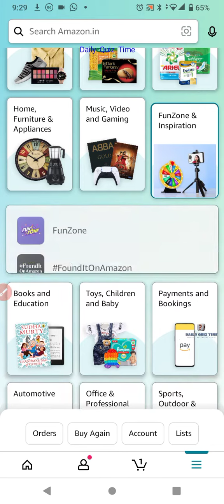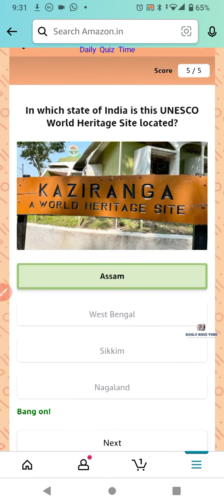Amazon Quiz Answers Today |15 AUGUST 2022 | Daily Quiz Time